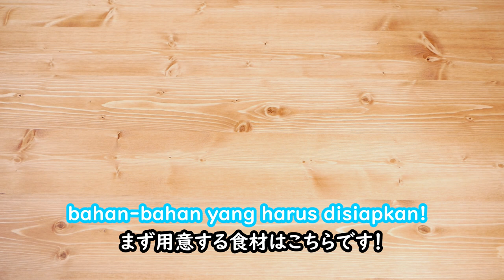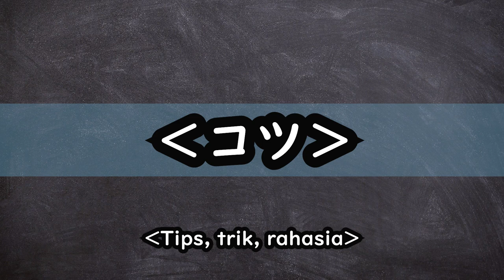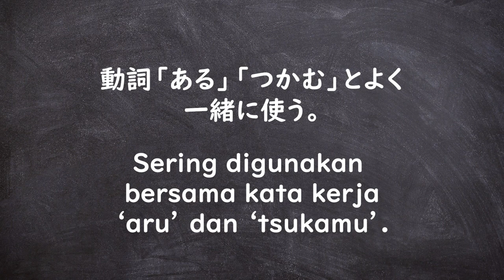Siapapun Bisa! Cara Membuat Sushi yang Mudah! ~おかじ/okaji~ #9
Kali ini saya akan memperkenalkan cara membuat sushi yang mudah dan dapat dilakukan oleh siapa saja. Seru lho jika dilakukan bersama-sama, silahkan dicoba ya!

★Video akan diunggah setiap hari Senin, Kamis dan Sabtu pukul 21:00!